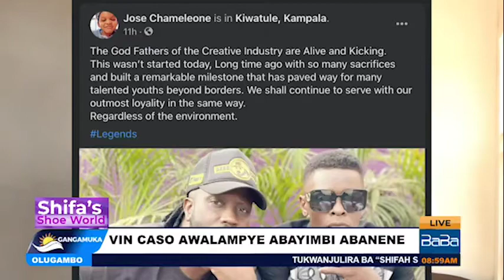VIN CASO @ BABA TV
OYAKA song premiere